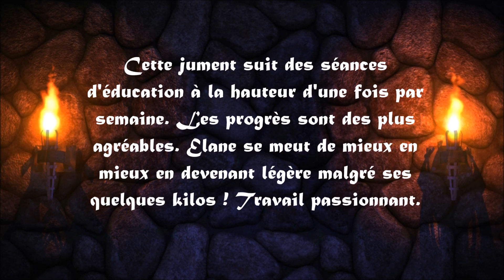ELANE, Trait bretonne, 2 ans, séance éducation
Elane est l'une des élèves de Mon cheval à domicile. Elle a débuté les séances d'éducation, il y a quelques semaines, et se montre très agréable et attentive au travail. Elle travaille le mener en main ( au licol ), le reculer, l'envoi sur un cercle, les désengagements, le montoir, les déplacements latéraux,l'isolation des hanches et des épaules, la désensibilisation à toutes sortes de choses... Bref, on ne s'ennuie pas et on progresse. Une jument qui sera donc très agréable en main malgré son imposante stature.